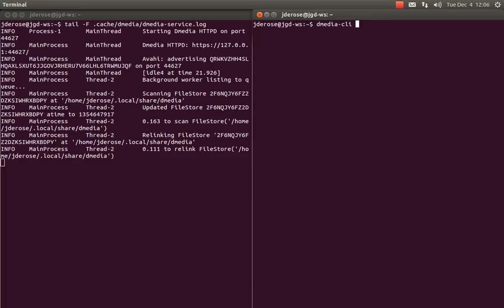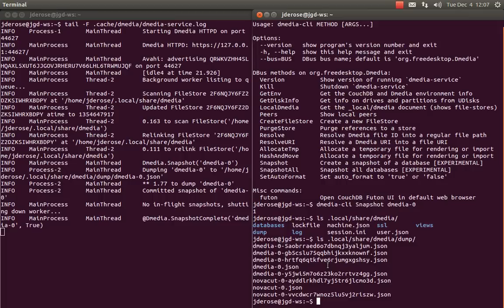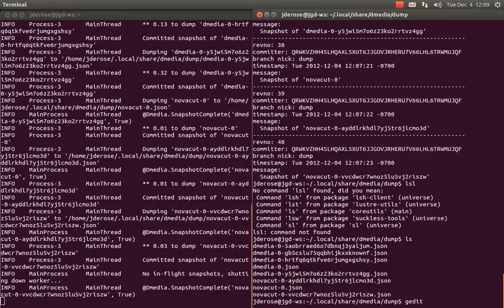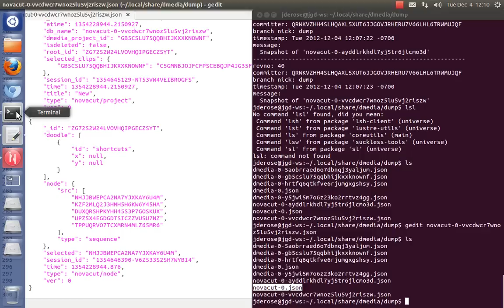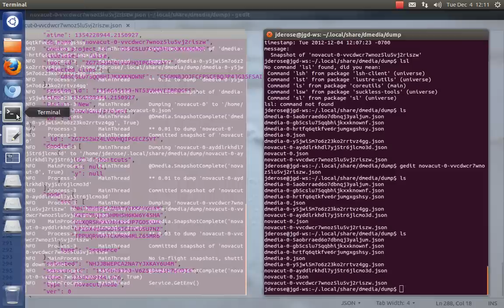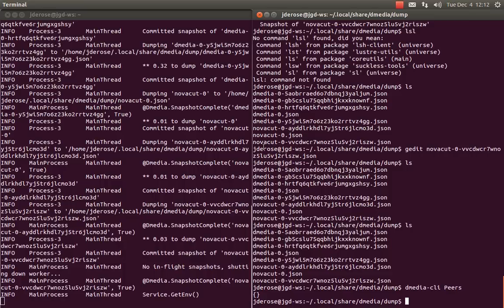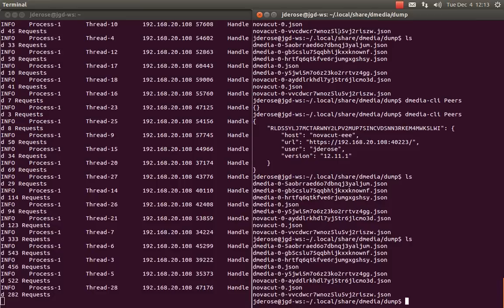Using dmedia-cli Snapshot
This tutorial walks you through using Dmedia database snapshots as a way to learn the schema. The Dmedia and Novacut projects are coordinated through Launchpad: